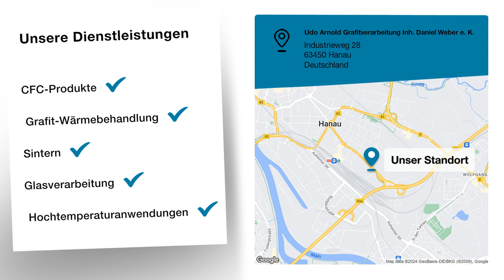Udo Arnold Grafitverarbeitung Inh. Daniel Weber e. K. | Formenbauer in Hanau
Udo Arnold Grafitverarbeitung Inh. Daniel Weber e. K.
Industrieweg 28
63450 Hanau